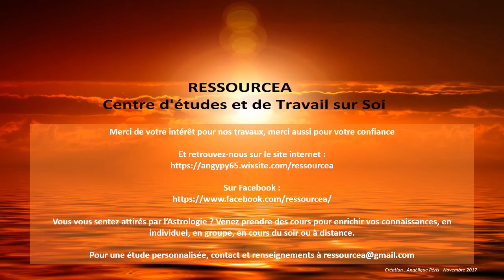Transit de Vénus en Scorpion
Transit de Vénus en Scorpion du 8 novembre au 1er décembre 2017

RESSOURCEA - Centre d'études et de travail sur soi